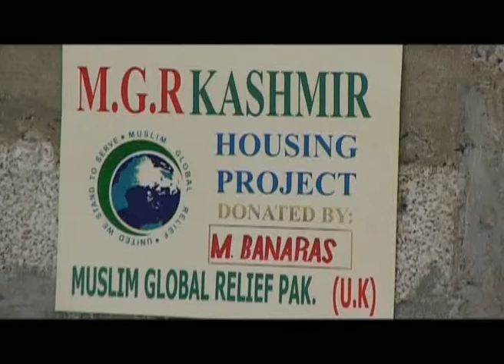Solar Energy (Documentary) Senior Producer Director Naveed Anjum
Solar Energy Installing (Documentary)

Senior Producer Director Naveed Anjum